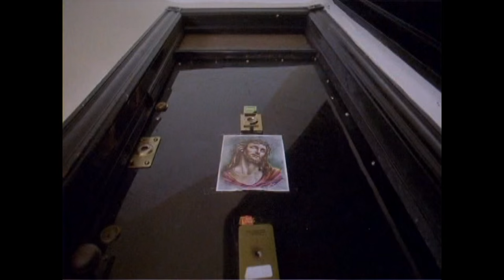Rapturious - movie clip 2 W/ Hoya Roc and David Castillo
Rapturious
Written and Directed by Kamal Ahmed